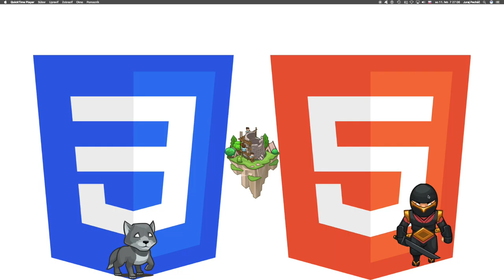🌻353 ☞ Zoznam spojencov║CodeCombat HTML5║ Programovanie s Yetim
Usporiadaj efektívne prvky zoznamu bez použitia zalamovania.

Basic HTML